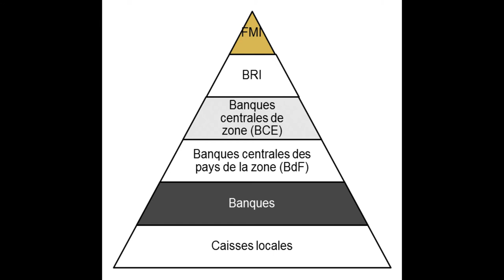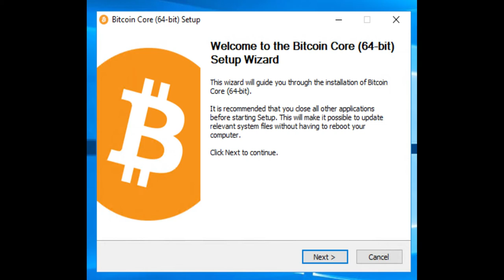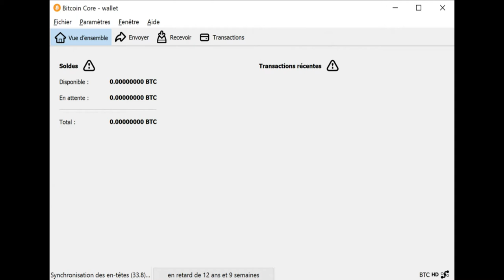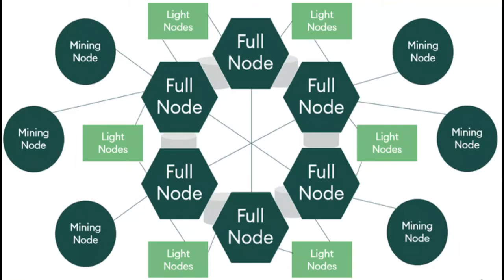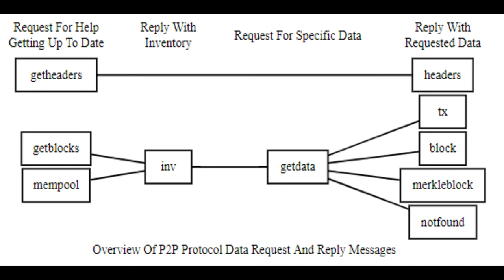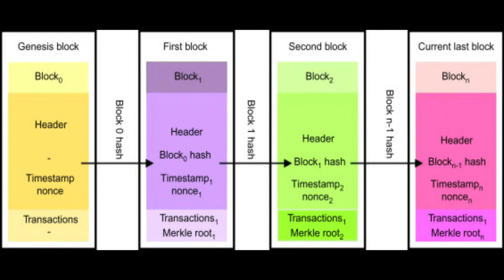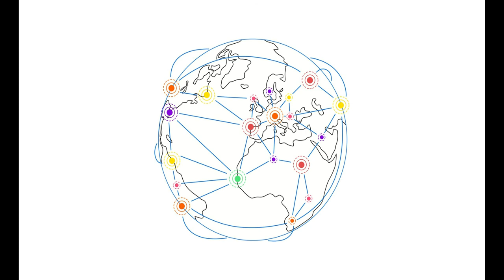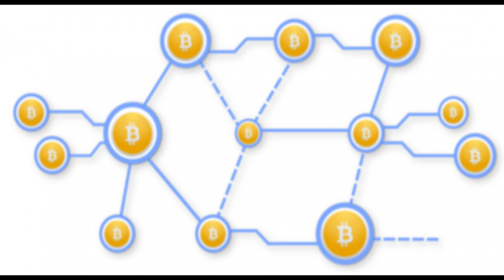Bitcoin P2P Network - Wolof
An overview of bitcoin's p2p protocol, with the aim to make it easy for senegalese people to understand it. The podcast is in Wolof, senegalese national language.